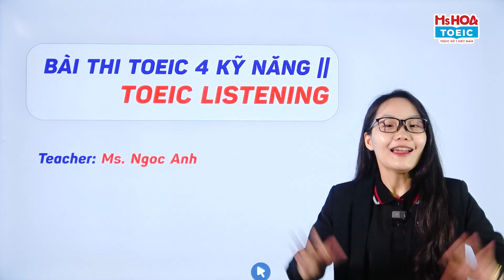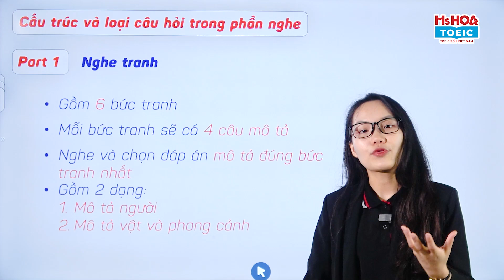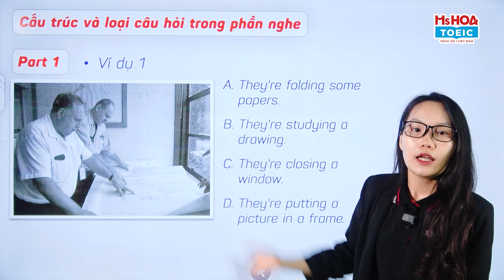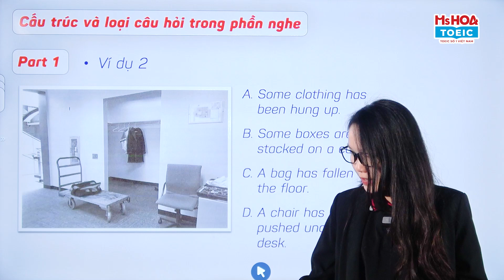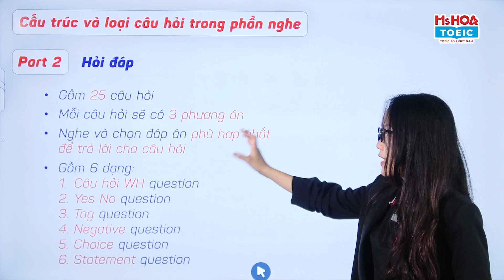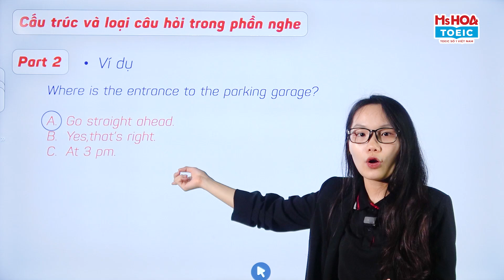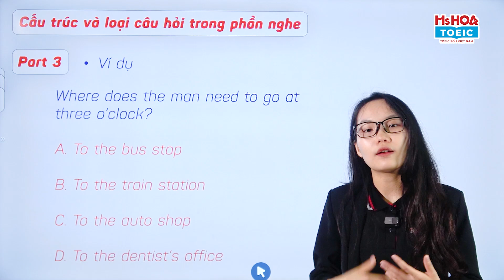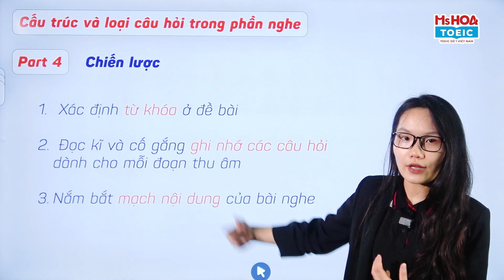CHUỖI BÀI GIẢNG TOEIC 4 KỸ NĂNG - Kỹ năng TOEIC Listening - Tập 3 | Ms Hoa TOEIC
📣 CHUỖI BÀI GIẢNG: TOEIC 4 KỸ NĂNG CÙNG MS NGỌC ANH
🎯 Tập 3: Bài thi TOEIC 4 kỹ năng | TOEIC Listening
Cả nhà ơi, tập thứ 3 của chuỗi bài giảng về TOEIC 4 kỹ đã chính thức lên sóng. Chuỗi bài học này do Ms Ngọc Anh, giáo viên giàu kinh nghiệm và có nhiều học viên xuất sắc trực tiếp hướng dẫn.
Trong tập 3 này, cô Ngọc Anh sẽ giúp các bạn:
- Hiểu sâu cấu trúc bài thi TOEIC Listening, từ đó xây dựng chiến lược làm bài hiệu quả
- Làm quen với giọng đọc và từ vựng: Luyện tập nghe các giọng đọc khác nhau, nắm vững từ vựng thường gặp trong đề thi TOEIC.
- Quản lý thời gian: Luyện tập làm bài dưới áp lực thời gian để quen với nhịp độ của bài thi.
🌟 Hãy xem ngay bài giảng này cùng Ms Ngọc Anh nhé, đừng quên tag ngay 1 người bạn của mình để thêm tinh thần học tập cùng nhau.
📌 Đến với lớp học Ms Hoa TOEIC bạn sẽ được:
📌 CS1: 278 Lũy Bán Bích, P. Hòa Thạnh, Q. Tân Phú, HCM
- Số ĐT: 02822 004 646
📌 CS2: 66A Hoàng Diệu 2, P. Linh Chiểu, TP. Thủ Đức, HCM
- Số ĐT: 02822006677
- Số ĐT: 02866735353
📌 CS4: 427 Cộng Hòa, P15, Q Tân Bình, HCM
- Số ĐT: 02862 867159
📌 CS5: 82 Lê Văn Việt, Hiệp Phú, Q9, HCM
- Số ĐT: 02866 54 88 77
📌 CS6: 49A Phan Đăng Lưu, P3, Q.Bình Thạnh, HCM
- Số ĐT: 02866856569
📌 CS7: 569 Sư Vạn Hạnh, P13, Q10, HCM
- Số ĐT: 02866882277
📌 CS8: 215 Kinh Dương Vương, Phường 12, Q6, HCM
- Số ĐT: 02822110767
📌 CS9: 224 Khánh Hội, P6, Q4, HCM
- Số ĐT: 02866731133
📌 CS10: 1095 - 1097 Huỳnh Tấn Phát, P. Phú Nhuận, Q7, HCM
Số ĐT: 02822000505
📌 CS11: 79 Hiệp Bình, Quận Thủ Đức, HCM
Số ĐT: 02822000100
📌 CS12: 837b-837c Đường Nguyễn Ảnh Thủ, P. Tân Chánh Hiệp, Q.12, HCM
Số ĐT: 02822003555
📌 CS13: 85 Điện Biên Phủ, Bình Thạnh, Hồ Chí Minh
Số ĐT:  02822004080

Đà Nẵng:
📌 CS12: 226 Ngũ Hành Sơn, P. Mỹ An, Q. Ngũ Hành Sơn, Đà Nẵng
- Số ĐT: 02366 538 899
📌 CS13: 254 Tôn Đức Thắng, P. Hòa Minh, Q. Liên Chiểu, Đà Nẵng
- Số ĐT: 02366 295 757
📌 CS14: 233 Nguyễn Văn Linh, Q. Thanh Khê, Đà Nẵng
- Số ĐT: 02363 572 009

Hà Nội:
📌 CS21: 12, Nguyễn Văn Lộc, Hà Đông, HN
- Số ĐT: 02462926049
📌 CS22: 388 Nguyễn Văn Cừ, Q. Long Biên, HN
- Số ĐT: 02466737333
📌 CS23: 188 Nguyễn Lương Bằng, Ô Chợ Dừa, Q. Đống Đa, HN
- Số ĐT: 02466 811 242
📌 CS24: 461 Hoàng Quốc Việt, Q. Cầu Giấy, HN
- Số ĐT: 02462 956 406
📌 CS25: 141 Bạch Mai, Q. Hai Bà Trưng, HN
- Số ĐT: 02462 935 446
📌 CS26: 40 Nguyễn Hoàng, Mỹ Đình, HN
- Số ĐT: 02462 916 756
📌 CS27: 35 Chùa Láng, Đống Đa, Hà Nội
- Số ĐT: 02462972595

Quảng Ninh
📌 CS28: A3-05, KĐT Monbay, P. Hồng Hải, Tp Hạ Long, Quảng Ninh
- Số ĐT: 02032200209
📌 CS29: 97 Trần Phú, P. Cẩm Tây, TP Cẩm Phả, Quảng Ninh
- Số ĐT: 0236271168